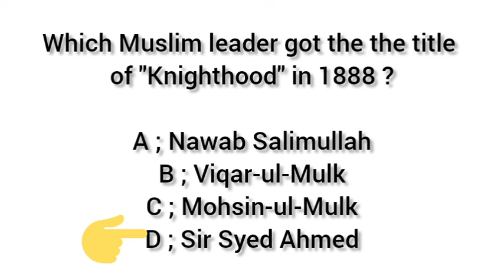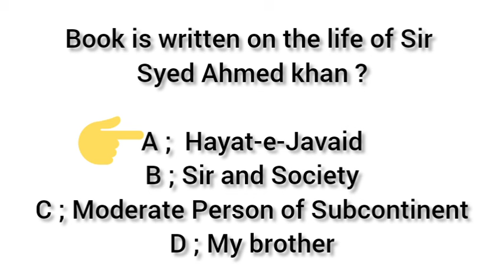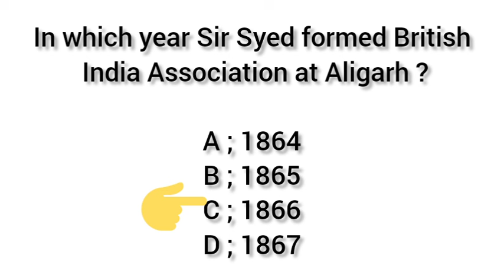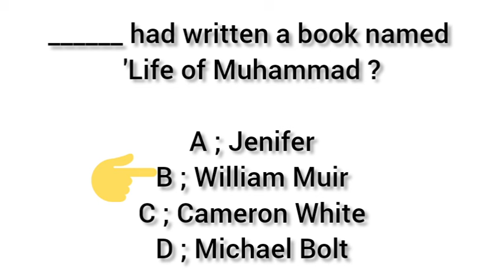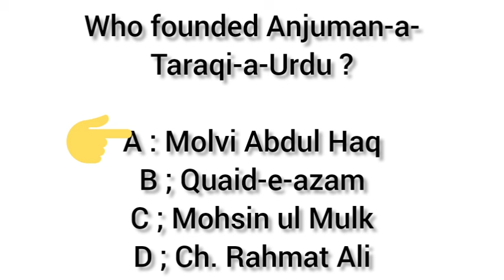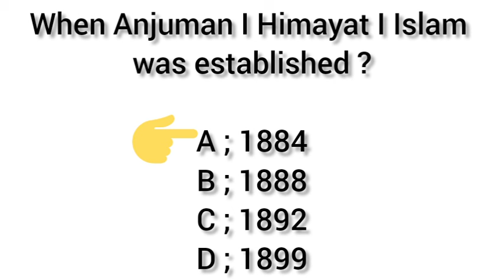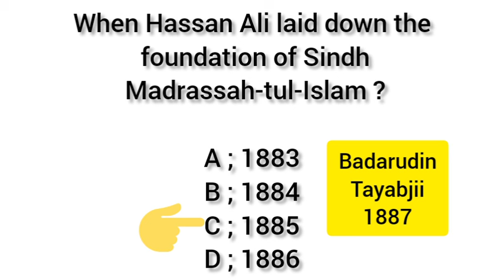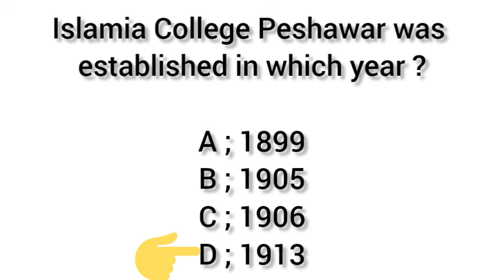SST PAK STUDY MCQS | LECTURE 03 | SPSC | AdnanKhadim